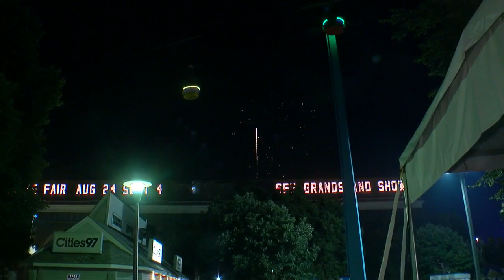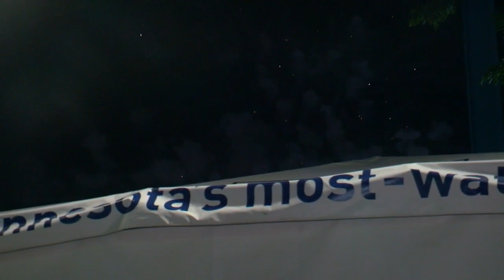Try Walleye At The Minnesota State Fair!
The folks from Walleye On A Stick bring Walleye Balls to the WCCO Booth! (1:27). WCCO 4 News At 10 – August 31, 2017